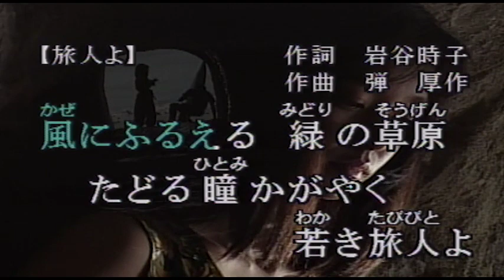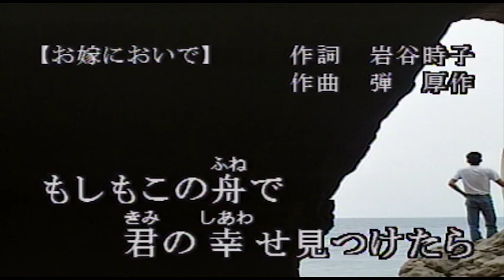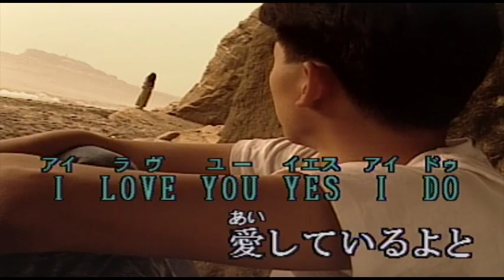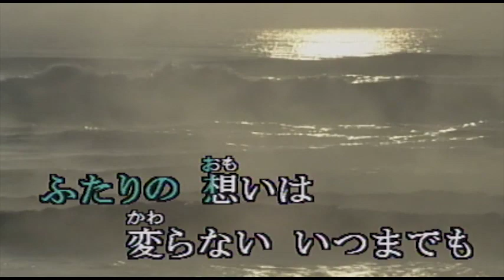（カラオケ）若大将といつまでも /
ふたりを夕やみが・・・
›1990年
›作詞：岩谷時子　　作曲：弾厚作